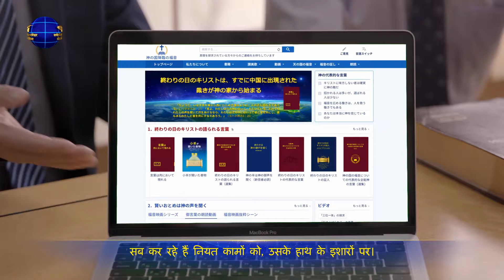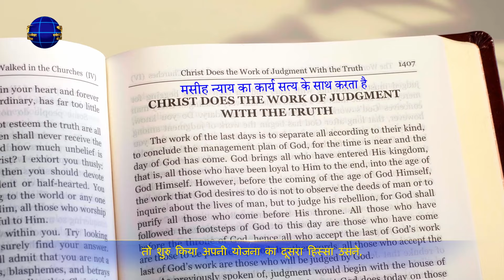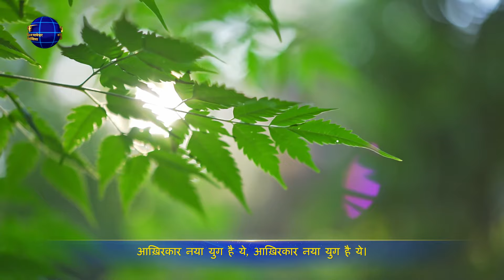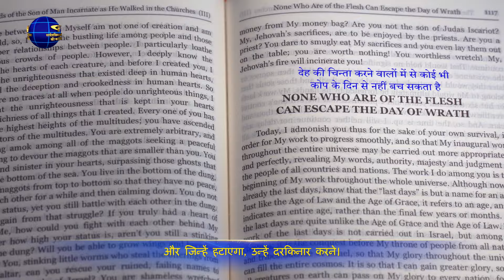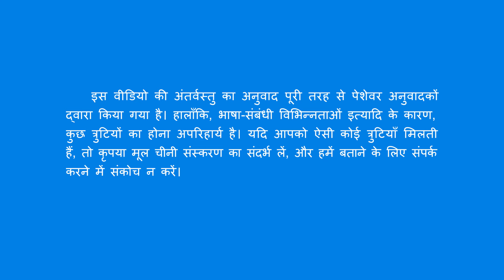Hindi Christian Song | परमेश्वर लाया है इंसान को नए युग में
परमेश्वर का कार्य राह दिखाता है पूरी कायनात को,
चमकती है सीधे बिजली पूरब से पश्चिम को।
फैलाता है अन्य देशों में अपना कार्य परमेश्वर।
चमकती है उसकी महिमा पूरी कायनात पर।
उसकी इच्छा, समाहित है फैले लोगों में,
सब कर रहे हैं नियत कामों को, उसके हाथ के इशारों पर।
प्रवेश किया है उसने अब एक नए युग में,
ला रहा है इंसानों को दूसरे युग में।
आख़िरकार नया युग है ये,
और परमेश्वर लाया है नया कार्य
और नए लोगों को ले जाने नए युग में
और जिन्हें हटाएगा, उन्हें दरकिनार करने।
आख़िरकार नया युग है ये, आख़िरकार नया युग है ये।

परमेश्वर जब लौटा वतन अपने,
तो शुरु किया अपनी योजना का दूसरा हिस्सा उसने,
ताकि और गहराई से जान सके इंसान उसे।
कायनात पर पूरी नज़र रखता है परमेश्वर,
अपने कार्य को करने का सही समय देखता है परमेश्वर।
इधर-उधर शीघ्रता करता है, इंसान पर अपना नया कार्य करता है परमेश्वर।

बड़े लाल अजगर के देश में,
थाह नहीं पाई जा सकती जिसकी, ऐसा कार्य किया है परमेश्वर ने,
लहराएँगे जिससे इंसान हवाओं में।
बहुतेरे ख़ामोशी से दूर चले जाएंगे, हवा के बहाव में।
इस "खलिहान" को साफ कर देगा परमेश्वर।
यही है योजना, यही है ख़्वाहिश उसकी।

—वचन, खंड 1, परमेश्वर का प्रकटन और कार्य, सात गर्जनाएँ होती हैं—भविष्यवाणी करती हैं कि राज्य का सुसमाचार पूरे ब्रह्मांड में फैल जाएगा से रूपांतरित